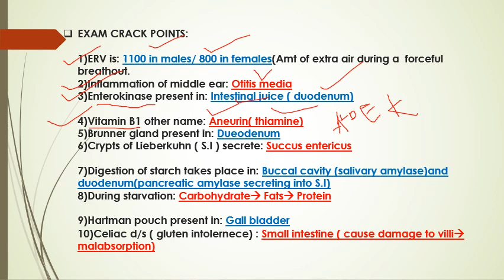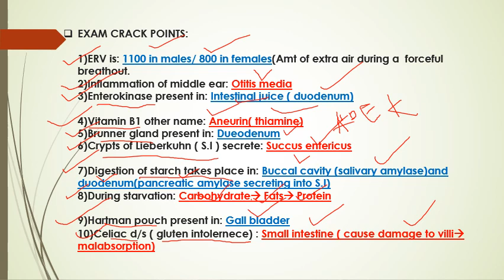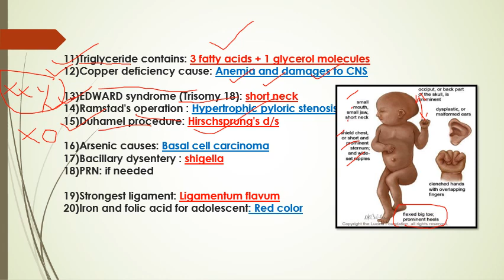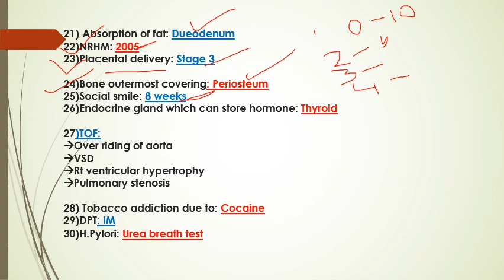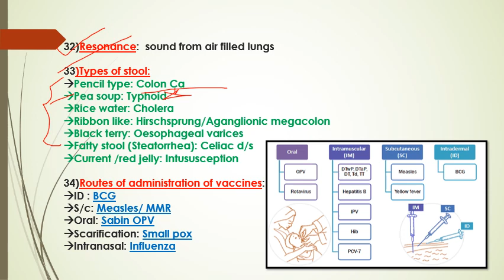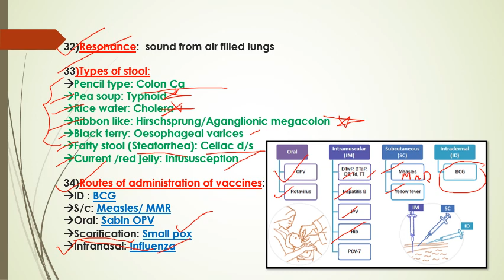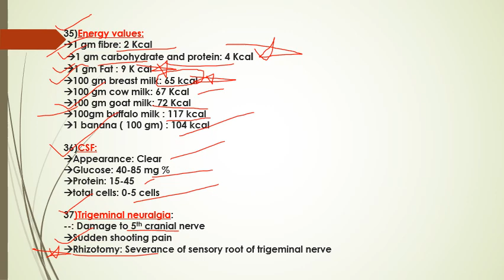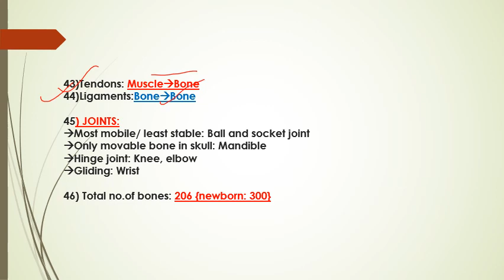kerala psc staff nurse exam questions malayalam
watch...share plz...